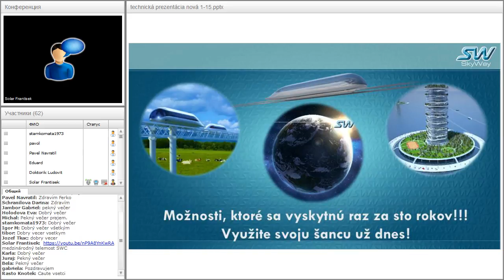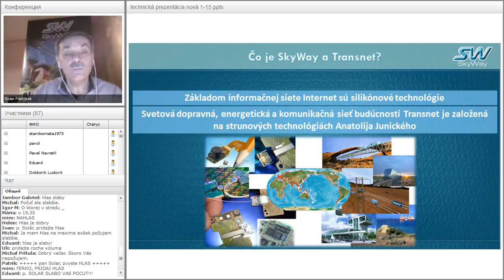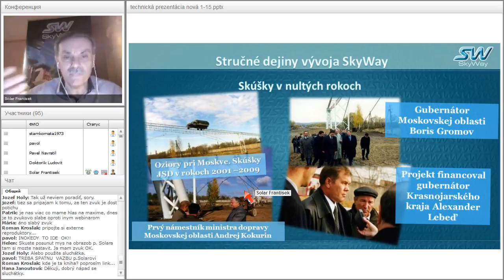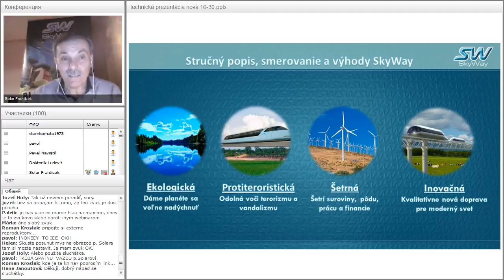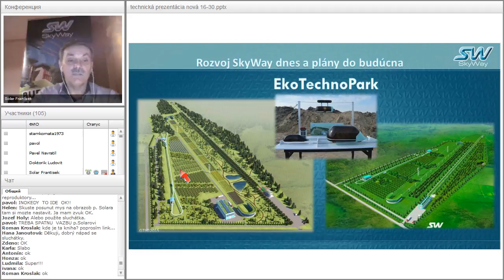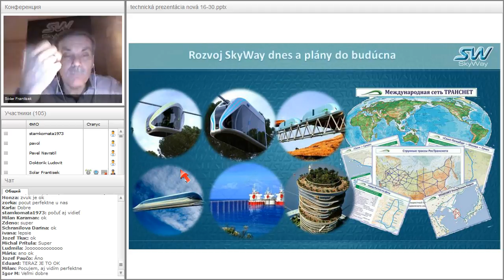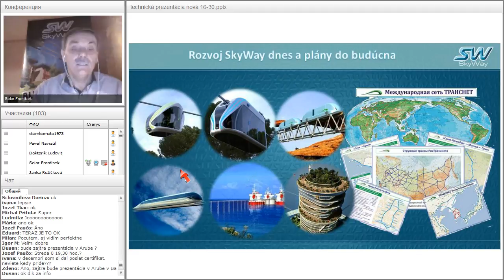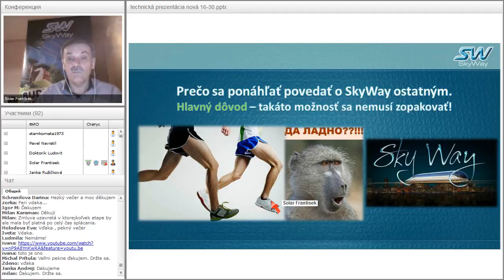Вебинар от 19.02.2017. Technický webinár pre registrovaných členov projektu SkyWay. Чехия.